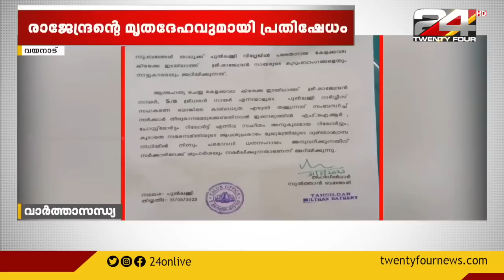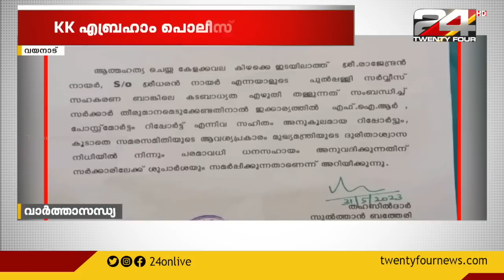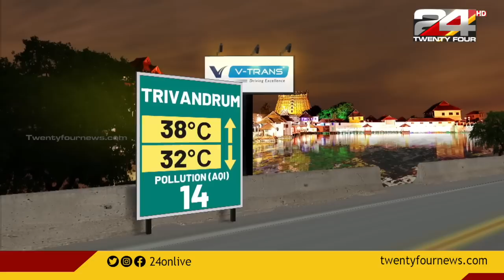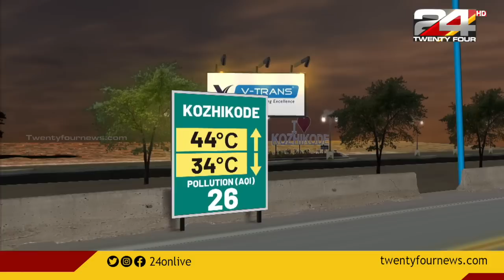വാർത്താസന്ധ്യ | 31 MAY 2023 |Anuja Rajesh|Unmesh Sivaraman| 24 NEWS